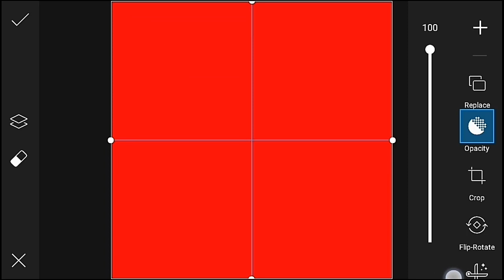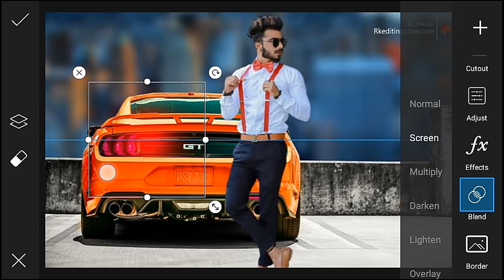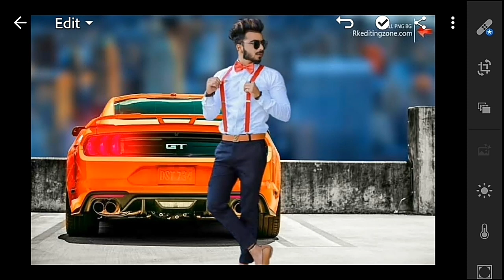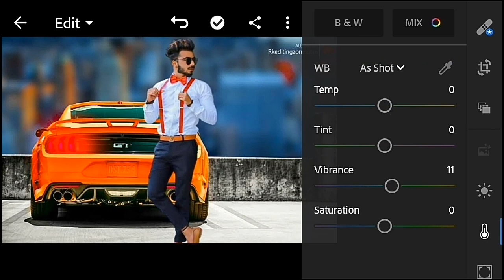car lover photo editing 🔥picsart photo editing technical edits